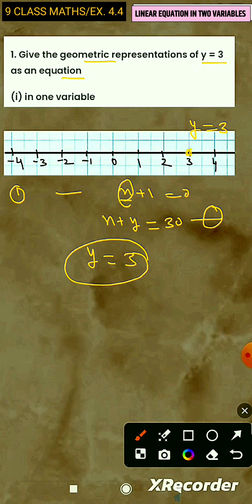CLASS 9 MATHS/NCERT/CHAPTER 4 /EXERCISE 4.4/LINEAR EQUATION IN TWO VARIABLES /Q1 , HINDI EXPLANAT.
HELLO GUYS 😊,  YOU CAN STUDY OF NCERT CLASS 9 MATHS WITH EASY EXPLANATION, EVERY POINT COVERED

IN THIS VEDIO WE WILL LEARN  HOW TO PLOT y=3  IN FORM OF   GEOMETRICAL REPRESENTATION   IN ONE VARIBLE AND TWO VARIABLE LINEAR  EQUATION  ON GRAPH.

You can visit my painting channel